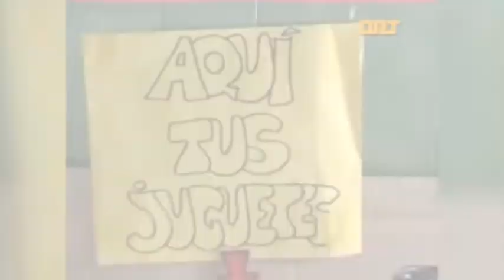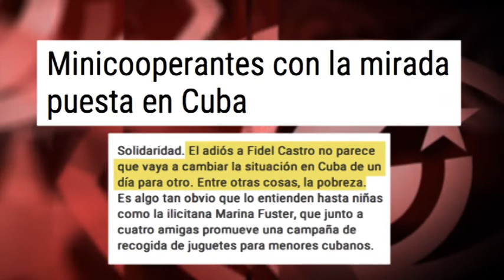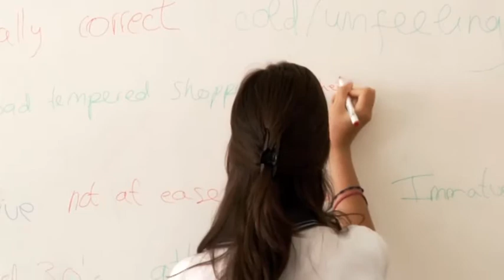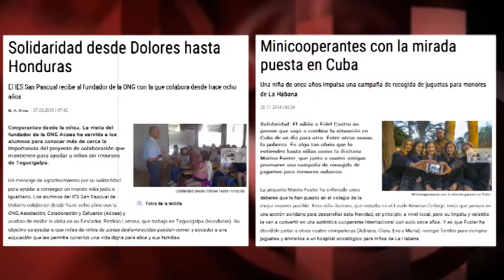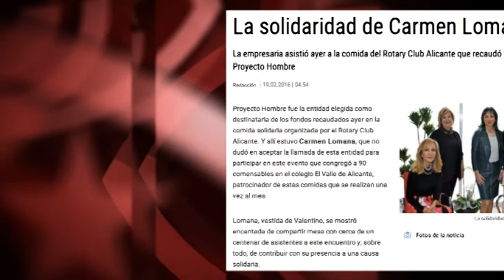Minicooperantes para Cuba: los ricos también donan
(+Italiano/English/Français/Português)
Minicooperanti per Cuba: anche i ricchi donano
Mini-cooperantes com Cuba: os ricos também doam
Des mini-coopérants pour Cuba: les riches donnent aussi

No hay nada malo, desde luego, en entregar juguetes a menores de un hospital oncológico de La Habana. Ni de Tegucigalpa... o de Madrid. Lo retorcido es que un diario nos diga que la “pobreza” “que puede marcarle de por vida” a una niña de Europa sea la de Cuba, el país con los estándares más altos en derechos de la infancia de su región. Edición: Esther Jávega.